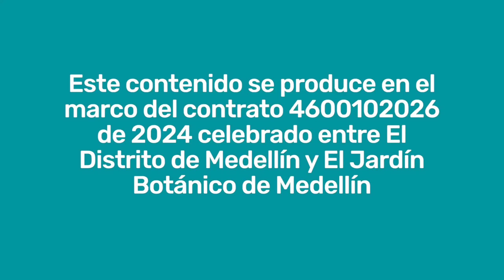La Av. Las Palmas se llena de vida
Hoy damos un gran paso para embellecer y revitalizar la Av. Las Palmas, una de las arterias más importantes de nuestra ciudad.

Hemos sembrado más de 3500 plantas a lo largo de 650 metros de los 5.5 km que conforman este nuevo corredor verde. Nuestra intención es fortalecer la conectividad ecológica y ofrecer un espacio más verde para todos y todas.

¡Ayúdanos a cuidar y conservar este espacio!